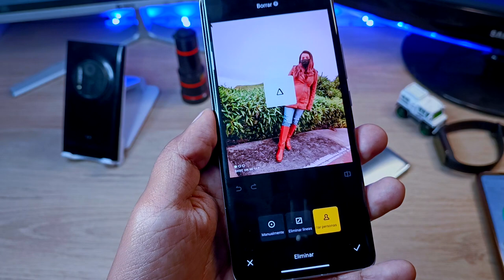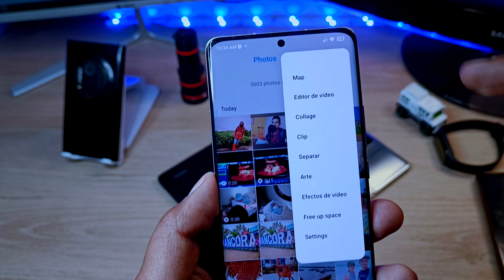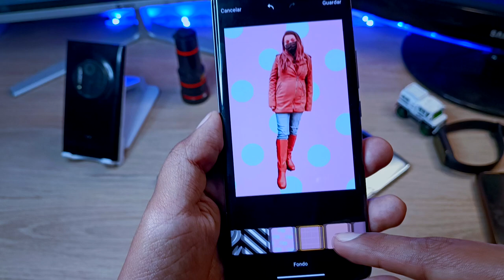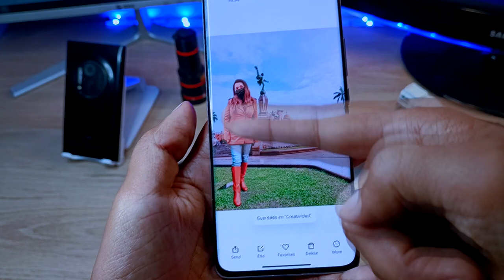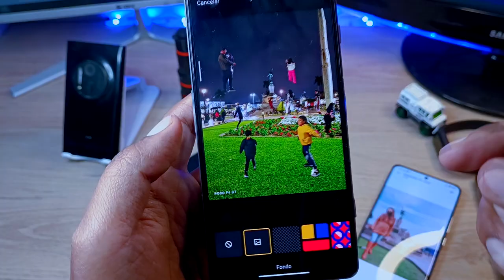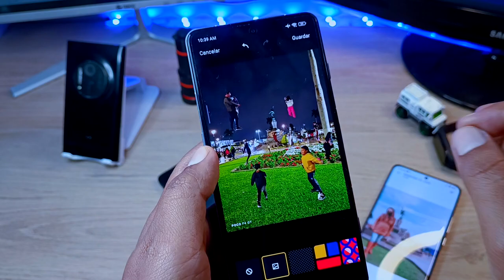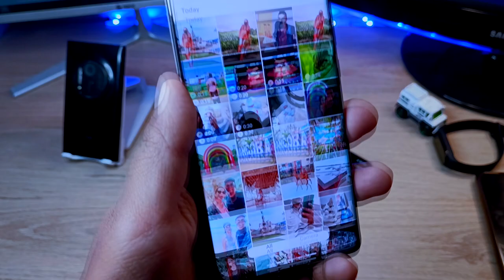Menú Secreto para EDITAR FOTOS - Elimina el Fondo o Personas de las fotos - Xiaomi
Este sencillo truco para eliminar el fondo en nuestras fotos nos puede a ayudar a una edición sin necesidad de descargar ninguna App